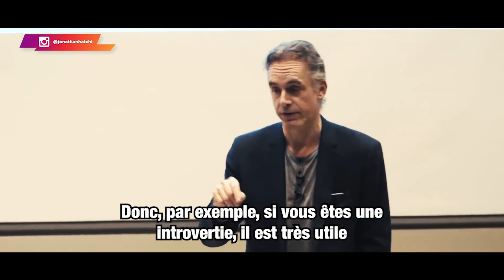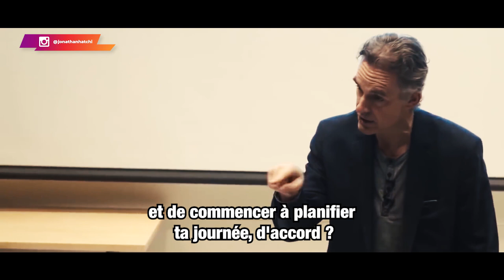Voilà pourquoi personne ne respecte les gens gentils... @JordanBPeterson​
La nature et les caractères des Hommes dans la société dépendent fortement de l'éducation et de la manière dont ils ont passé leur enfance. Autrement dit, les parents ont de grandes responsabilités tout au long du processus de croissance de leurs enfants.

Je vous invite à suivre cette vidéo pour découvrir la raison pour laquelle personne ne respecte les gens gentils.

0:00 Intro
0:22 L'agréabilité
04:29 Le devoir parental
08:28 Les points de vue opposés
11:25 Le choix du partenaire